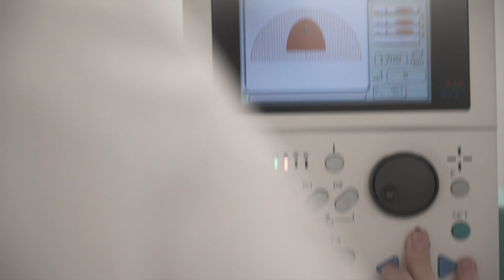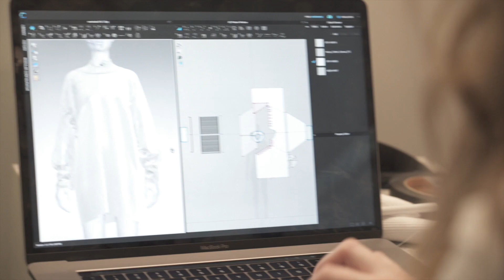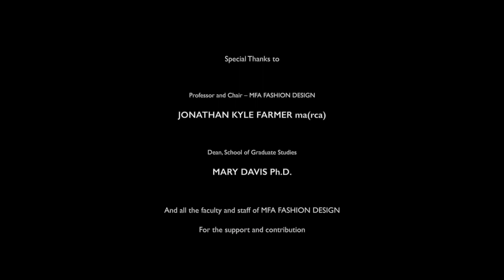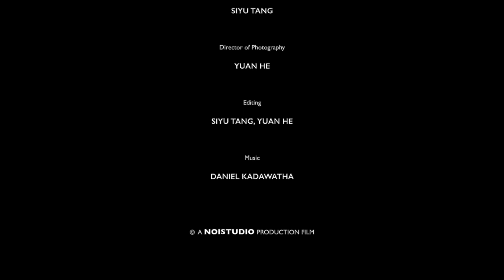FIT MFA FASHION DESIGN - 15 RUN|a|WAYS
Video by: NOISÉ NYC | Perceptions of Singularity